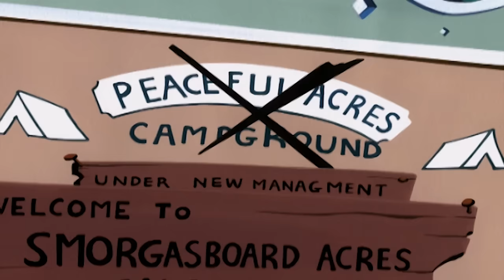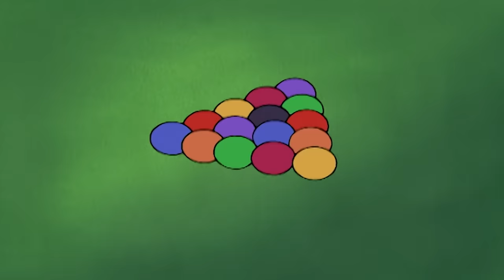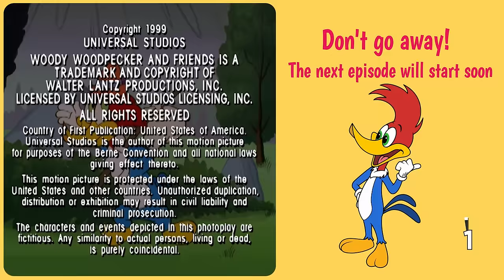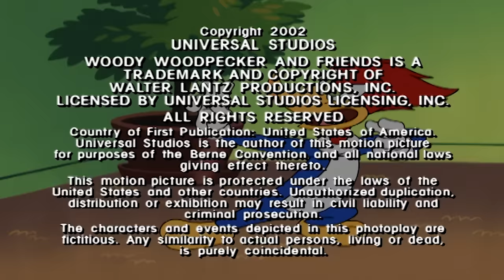Wally's Wild Contest | Woody Woodpecker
When Woody and his pals go camping, they find themselves at the mercy of Wally’s ridiculous campground rules.

00:00:00 Episode 1
00:13:32 Episode 2
00:33:59 Episode 3
00:54:27 Episode 4